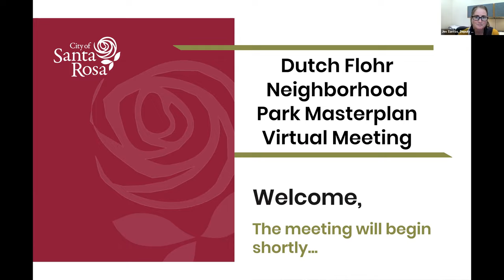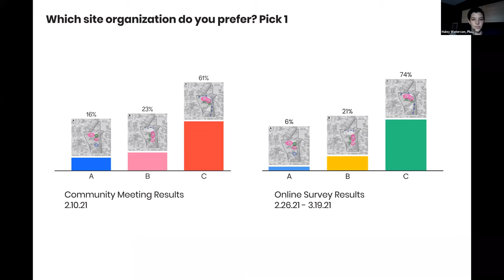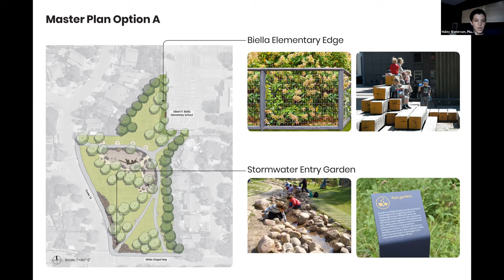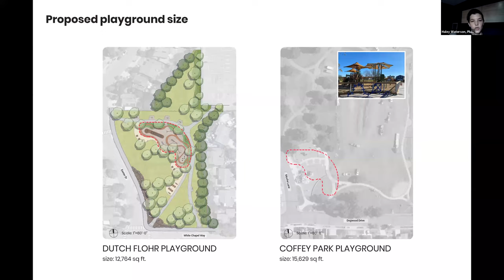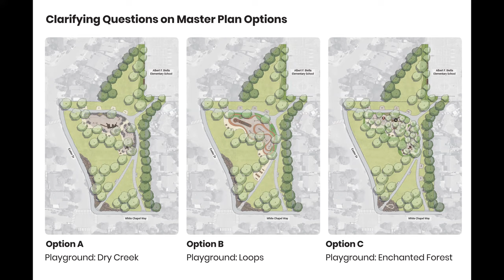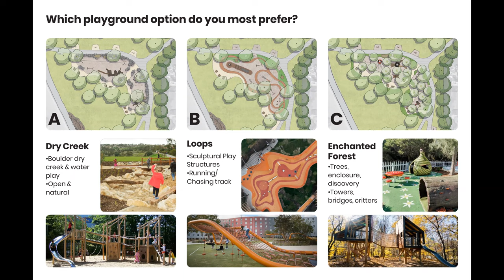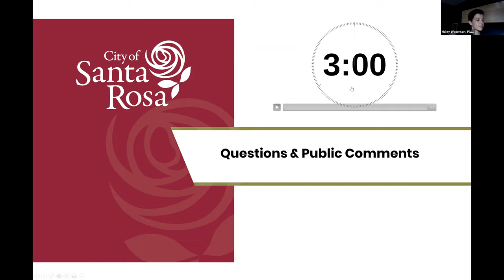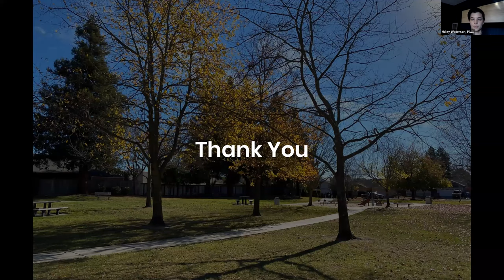May 27, 2021 Dutch Flor Park meeting